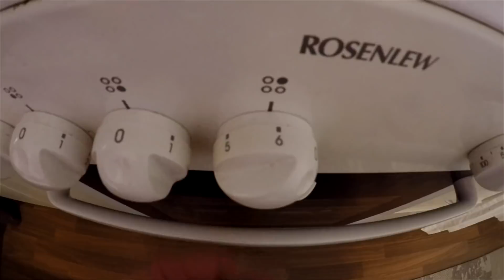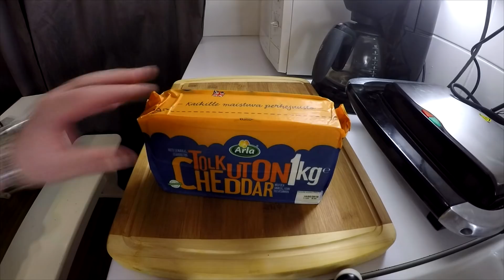Mac 'n' Cheese - videon pilalle menneet kohtaukset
Jotkut varmasti odotellu jo pilalle menneitä niin jokaiselle jotakin!